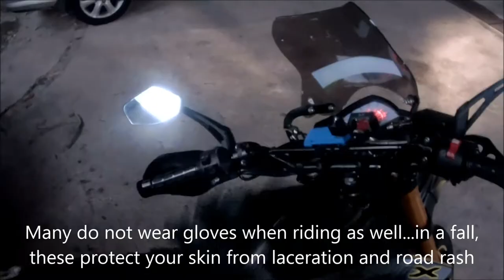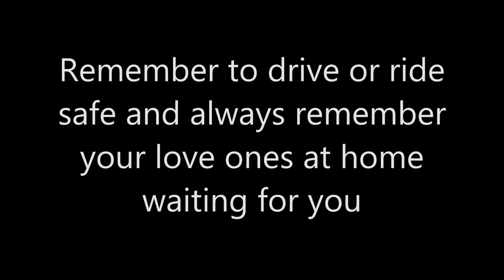Ride Back Home 13082013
My 15mins journey home in 5minutes video.

Video taken using JVC Adixxion XA1 mounted on my goggle.